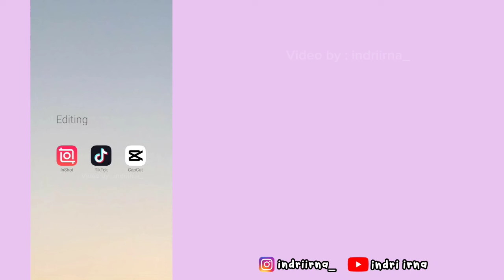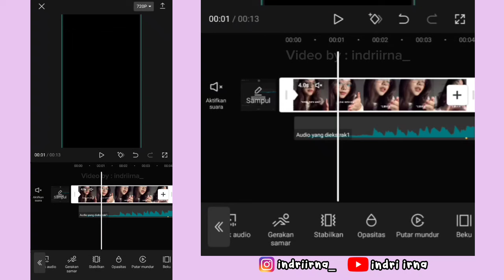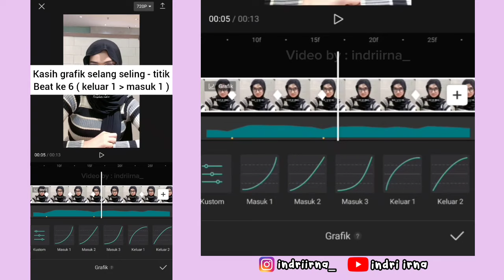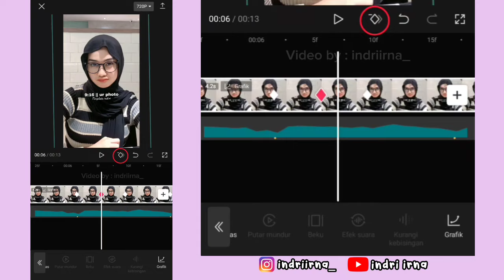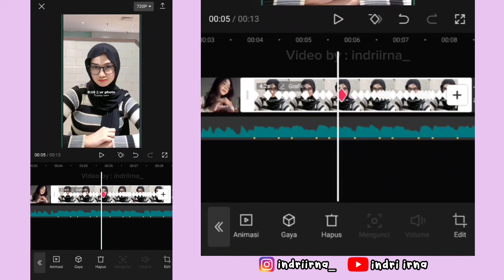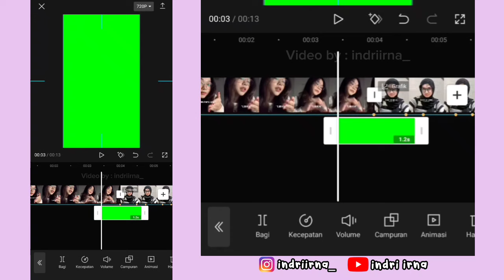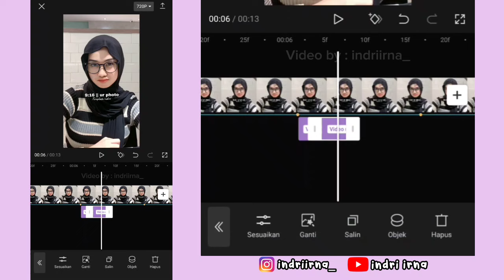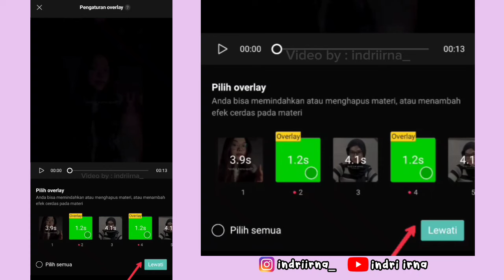Tutorial Edit Jedag Jedug Capcut KAMU ZODIAK APA || DJ Habibie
Halo guys✋

Kali ini aku bakalan ngasih tau ke kalian cara untuk edit Jedag Jedug Capcut ZODIAK KAMU APA - DJ HABIBIE ( JJ Ayun ) 😍